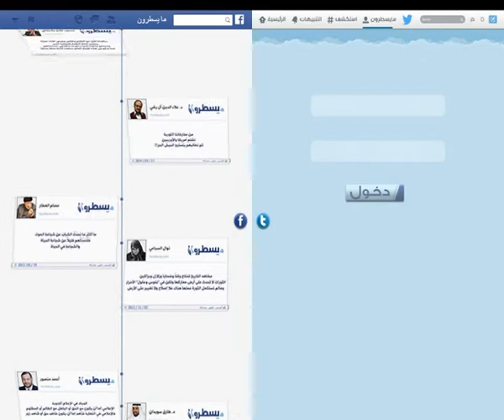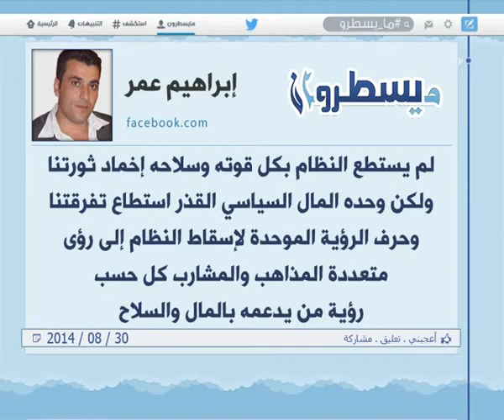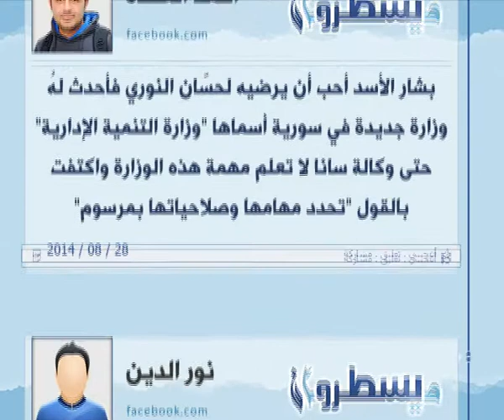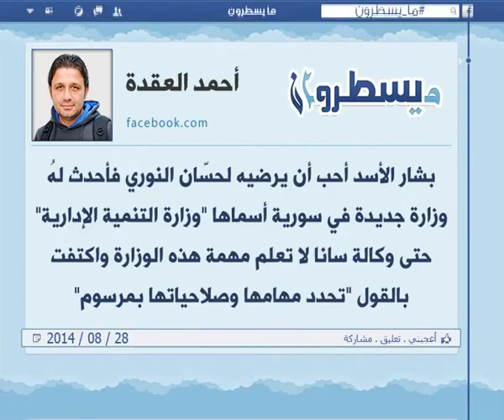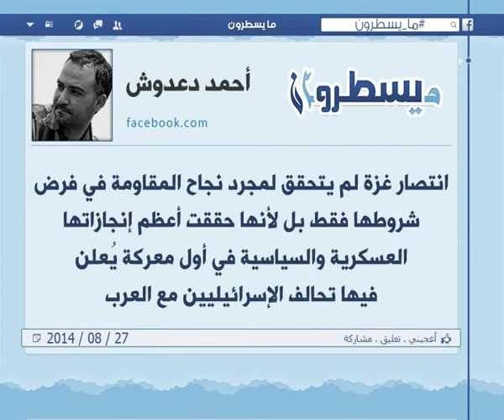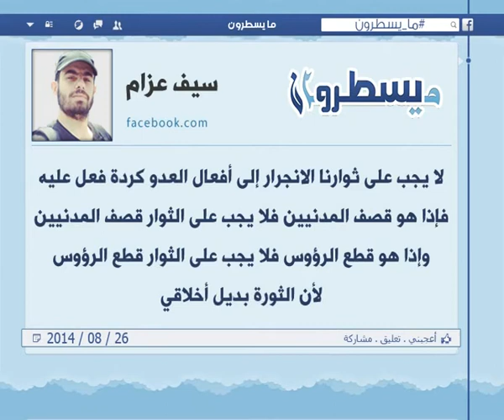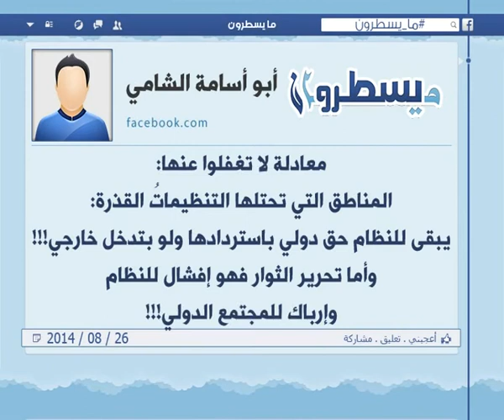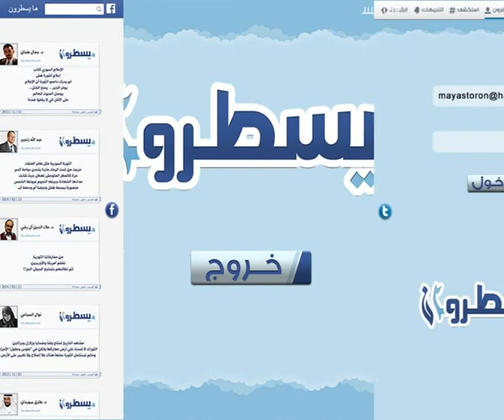الحلقة 175: برنامج ما يسطرون